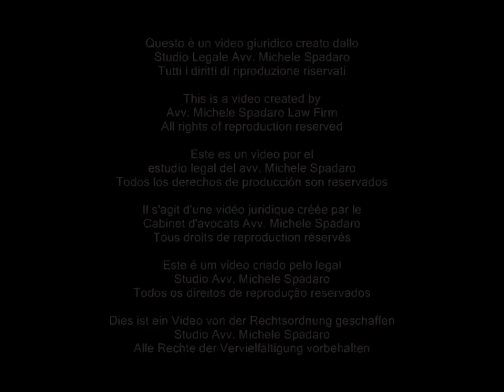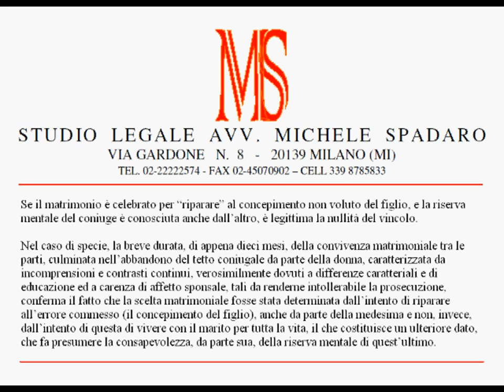Se il matrimonio è "riparatore", le nozze celebrate sono nulle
Cassazione civile, sez. I, sentenza 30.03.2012 n° 5175

Se il matrimonio è celebrato per "riparare" al concepimento non voluto del figlio, e la riserva mentale del coniuge è conosciuta anche dall'altro, è legittima la nullità del vincolo.

Nel caso di specie, la breve durata, di appena dieci mesi, della convivenza matrimoniale tra le parti, culminata nell'abbandono del tetto coniugale da parte della donna, caratterizzata da incomprensioni e contrasti continui, verosimilmente dovuti a differenze caratteriali e di educazione ed a carenza di affetto sponsale, tali da renderne intollerabile la prosecuzione, conferma il fatto che la scelta matrimoniale fosse stata determinata dall'intento di riparare all'errore commesso (il concepimento del figlio), anche da parte della medesima e non, invece, dall'intento di questa di vivere con il marito per tutta la vita, il che costituisce un ulteriore dato, che fa presumere la consapevolezza, da parte sua, della riserva mentale di quest'ultimo.